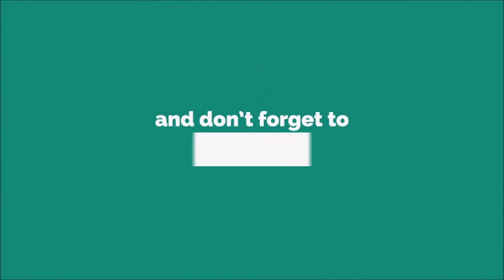Alarm 2 Ringtone